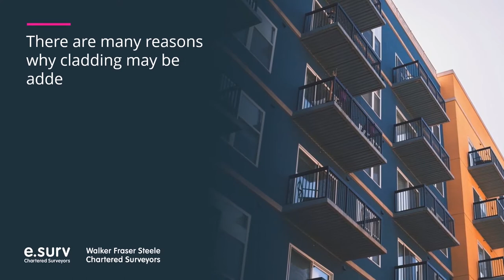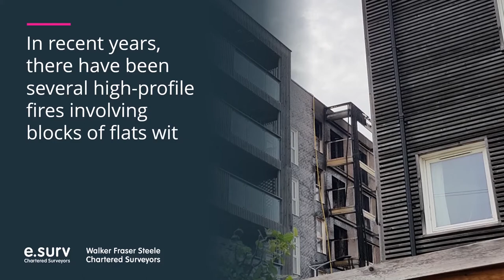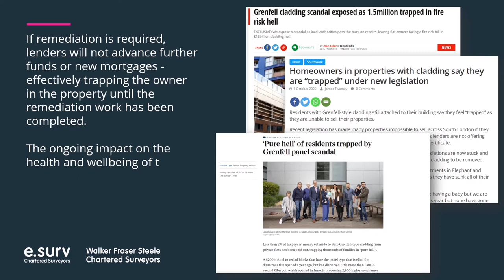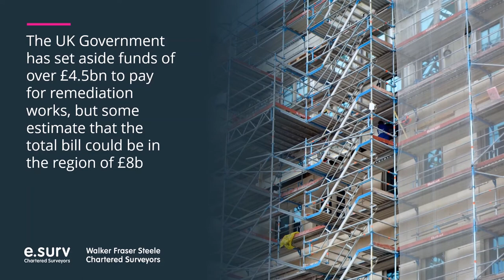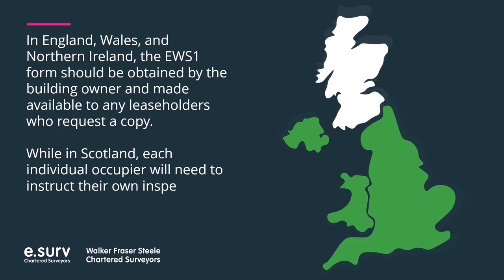Understanding Cladding Systems (March 2021)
Find out what we mean by "cladding systems", why we've seen so much about it in the press and why cladding is such an important topic for UK lenders.